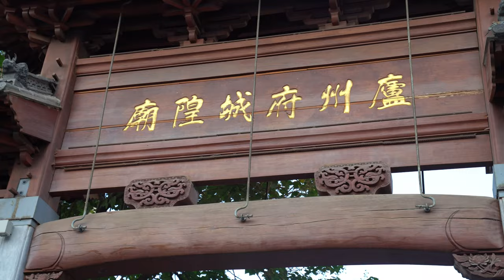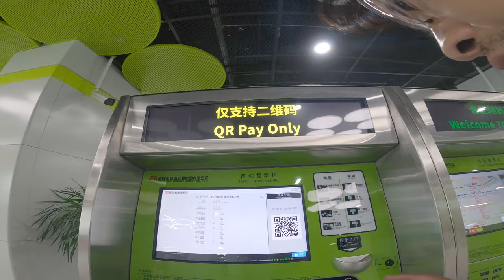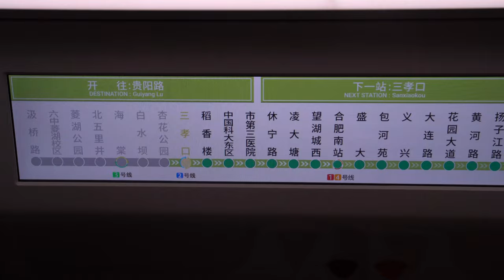Hefei, China: First time in the capital of Anhui Province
Hefei, Anhui province, China
Scooting, hotel, City god temple, business street